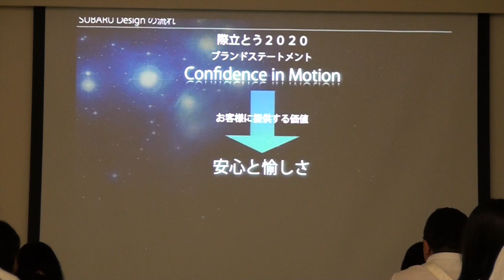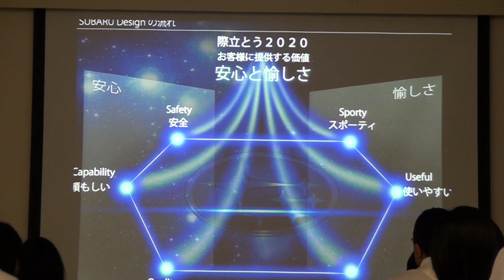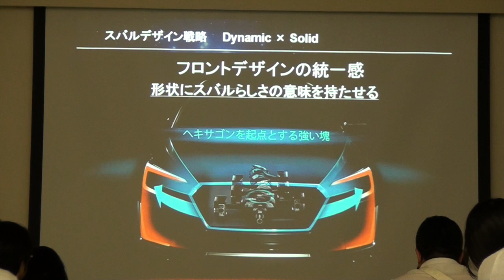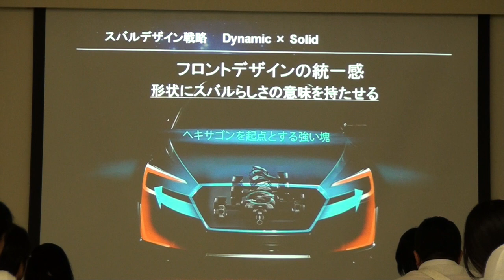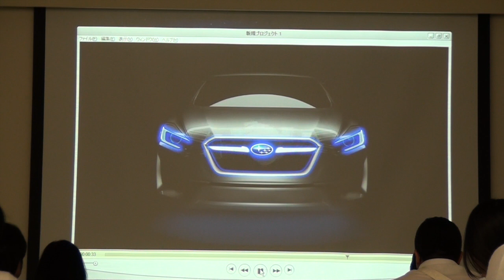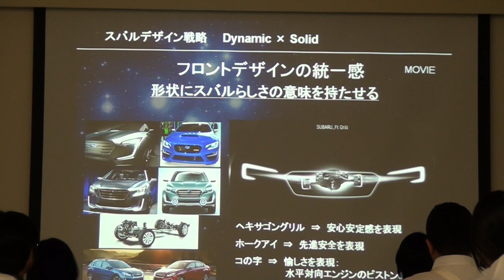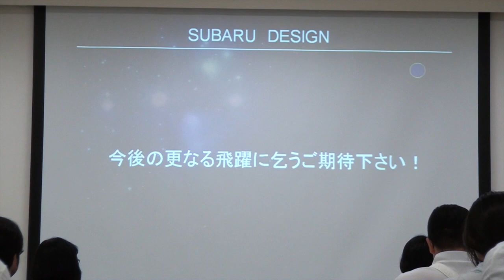新発見！「スバルスピリットに触れる！工場見学ツアー」⑤スバルデザインに関する講義編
スバリストによるスバリストの為の情報番組「すびーちゃんねる」

9月22日にスバルアクティブスクエア「スバルスピリットに触れる！工場見学ツアー」が群馬県の富士重工業群馬製作所矢島工場で実施されました。そのイベントにすびーちゃんねるが潜入しレポートしてきました！